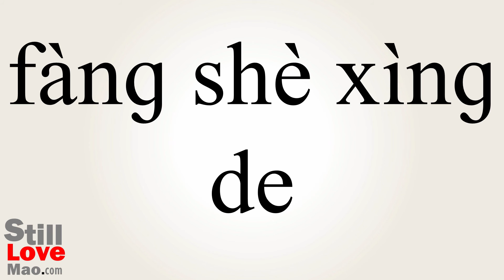How to Say Radioactive in Chinese